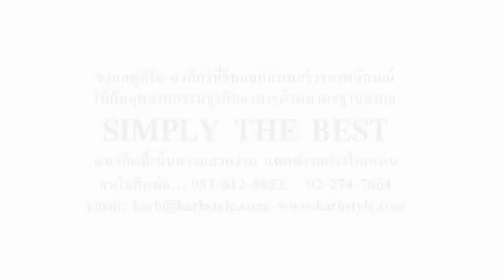STYLISH SHOP DESIGN_Story&Place - Lor Yaowaraj by Karb Studio